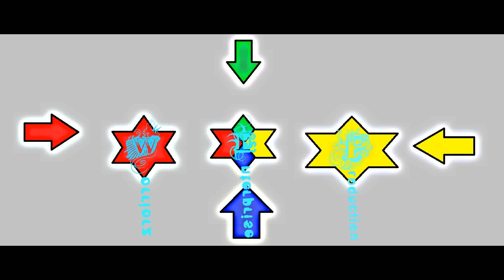Talking Til I Left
Track 13 On the G'S Can Rock Mixtape also check out Ray 2.0 and Dialiated FT. ZayRNotes

Thank Drake's Producer Its Been A Pleasure For This Instrumental